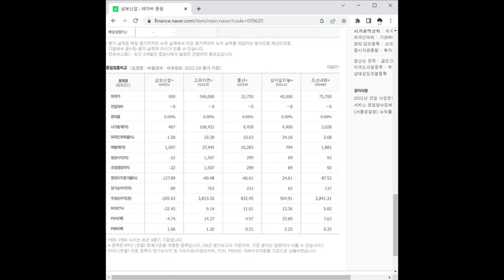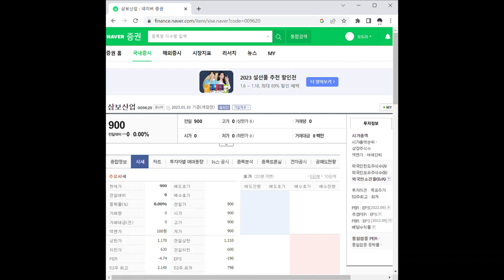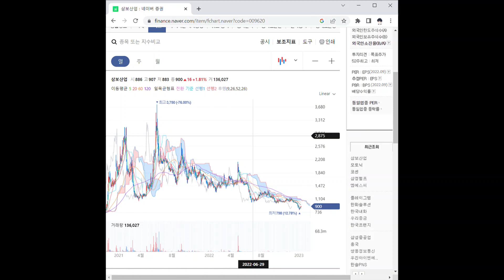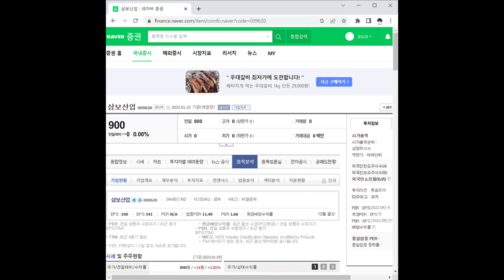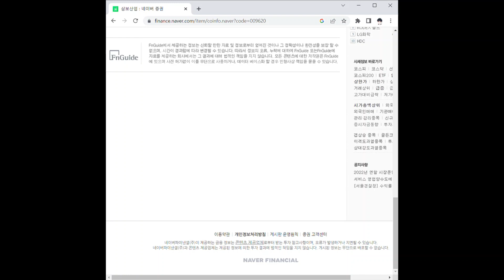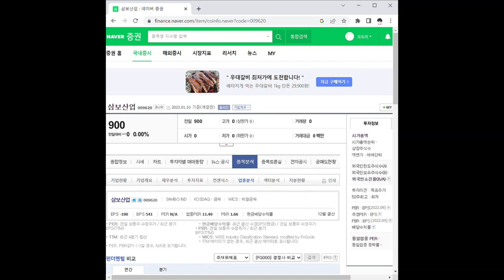삼보산업 주가 전망 및 차트 분석